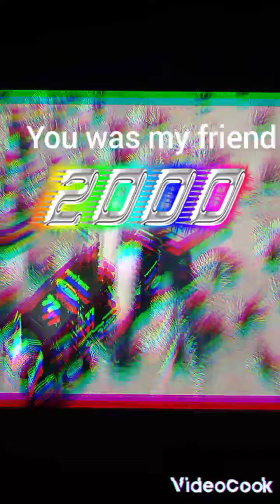this is my old game that a love♥️